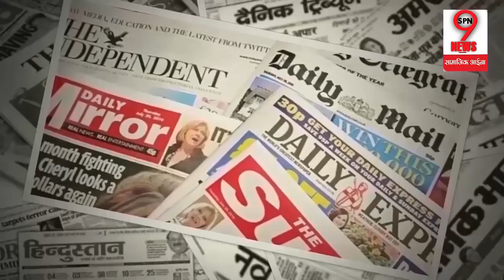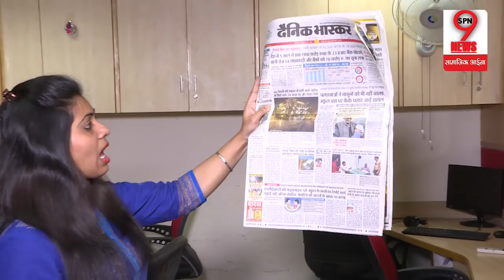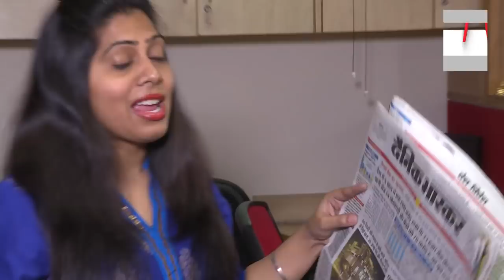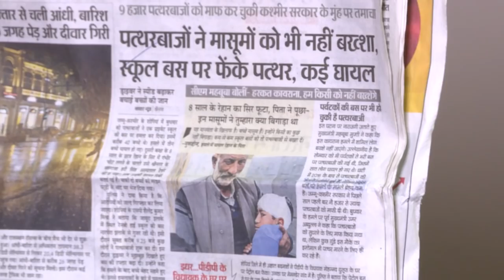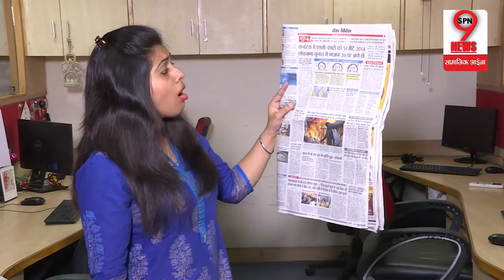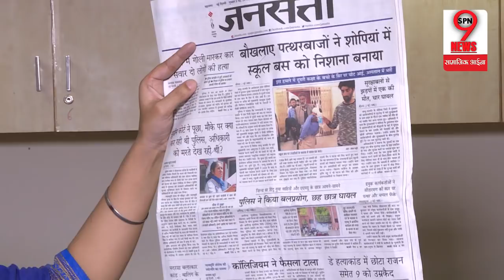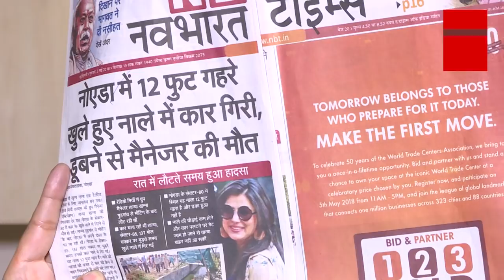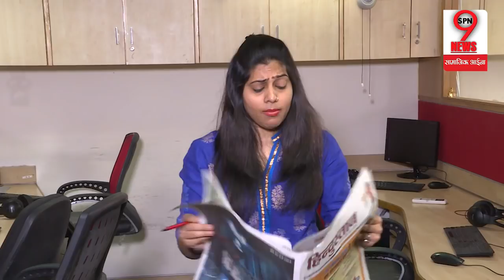AMU में जिन्ना की तस्वीर पर गहराया बवाल, Radio Mirchi की मैनेजर Tanya Khanna पर बड़ी खबर